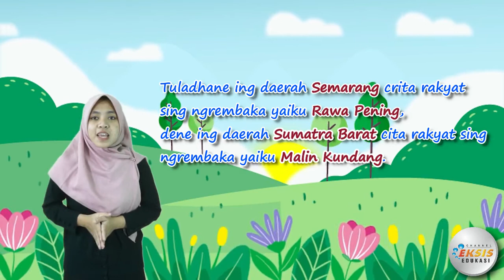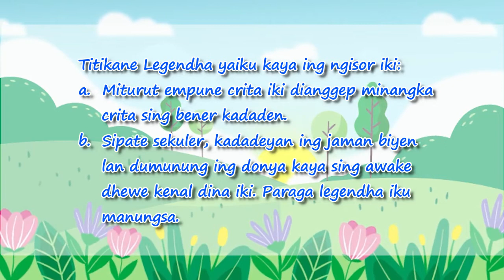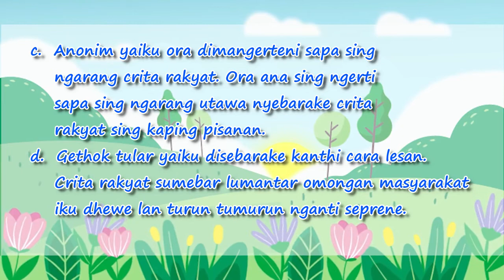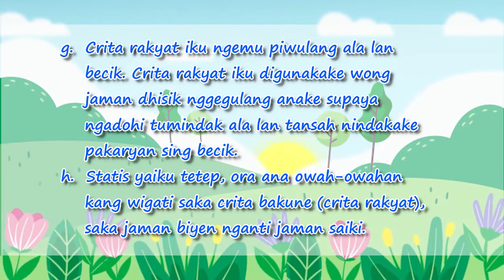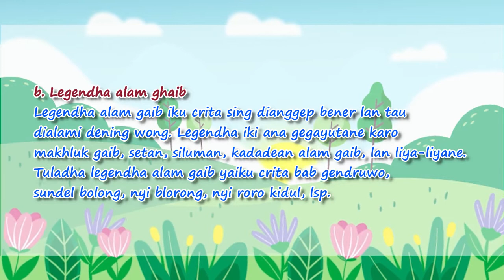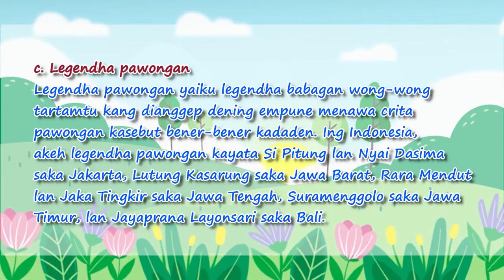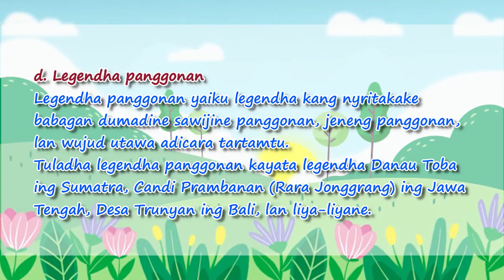Legendha - Bahasa Jawa Tengah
Materi mengenai "Legendha" ini terdapat dalam:
Modul pembelajaran "Eksis"
Mata Pelajaran: Bahasa Jawa Tengah 5
Semester 2

Credit:
Performer: Ana Ulfatun Khoeriyah
Konsep Video: Riza Berliana Rizki Natalia
Editing Video: Heri Erwanto

Terima kasih